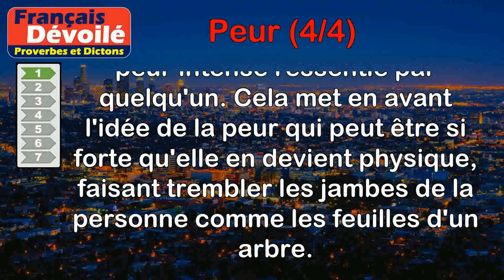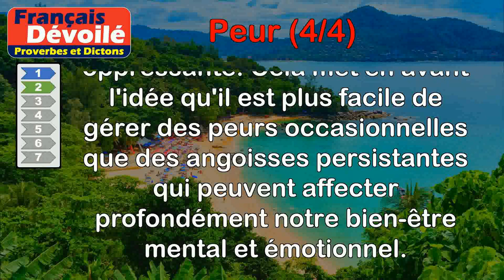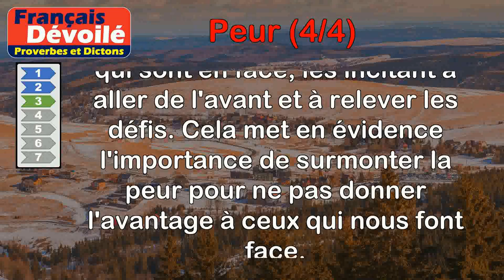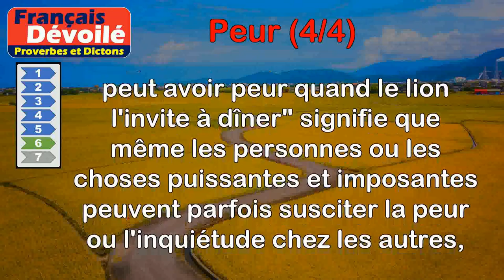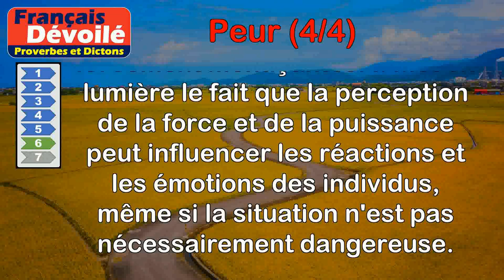Proverbes - Peur (4 de 4)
00:00 Introduction
00:07 Proverbe Franc-comtois - Il a mis sa culotte de tremble (peur).
00:47 Proverbe Français - Il vaut mieux avoir la peur que l'angoisse.
01:28 Proverbe Italien - Qui a peur fait croître le courage de son rival.
02:12 Proverbe Italien - Les armes des poltrons ne percent point.
02:47 Proverbe Basque - C'est de race que le lièvre est peureux.
03:30 Proverbe Danois - Le bœuf peut avoir peur quand le lion l'invite à dîner.
04:11 Proverbe Russe - Qui a peur des loups ne va pas dans les bois.